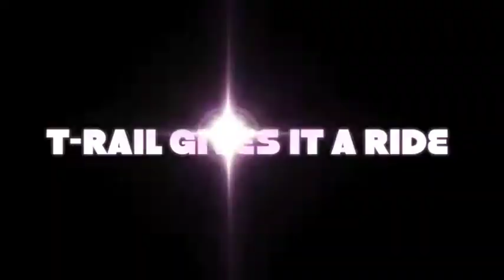TRAVIS KNOCK THE COVER OFF THE BALL